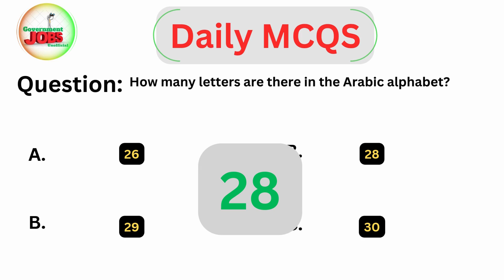How many letters are there in the Arabic alphabet? Top 100 Computer Science MCQS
How many letters are there in the Arabic alphabet?
Top 100 Computer Science Important MCQS for FPSC,PPSC, KPSC, SPSC, BPSC Exams || Daily MCQS ppscmcqs Daily MCQS